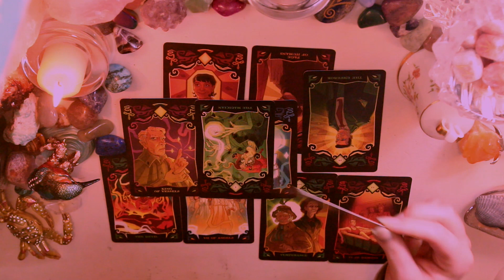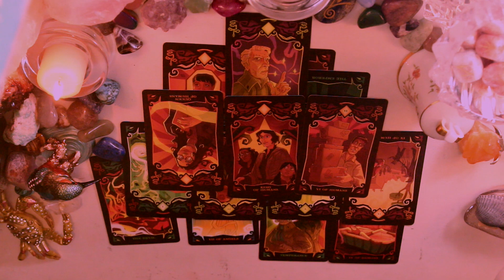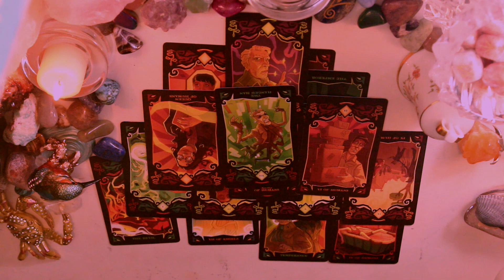😇Discover your hidden POWER!🦁 444 486 | TarotLynn 🔮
This collective reading was meant to find you! Using the Good Omens tarot discover your weaknesses and bring awareness to the hidden power within you! Become more mindful to the messages your intuition is giving you so you can make the right choice for you. Manipulation is at play in your life but with the right awareness you can break this karmic cycle and MOVE ON! Watch this reading to find out how this is possible. Please subscribe, share and like👍🏻 To help me make more videos to guide you on your spiritual journey ✨ My name is Carolyn and I'm a tarot and oracle reader and empath. My goal with this channel is to give you guided messages that allow you to have a better connection and understanding of your own intuition so you can make the best decisions for you. I hope my messages resonate and help give you some guidance.
Love💖